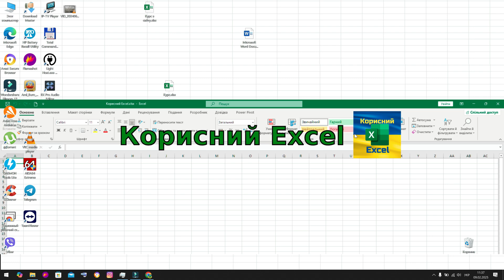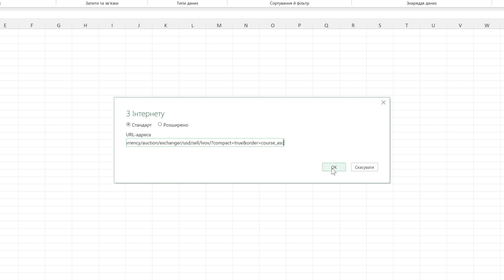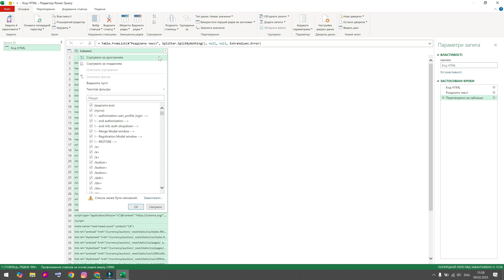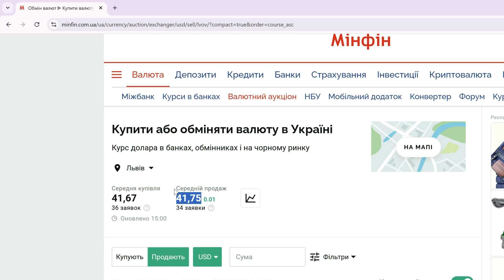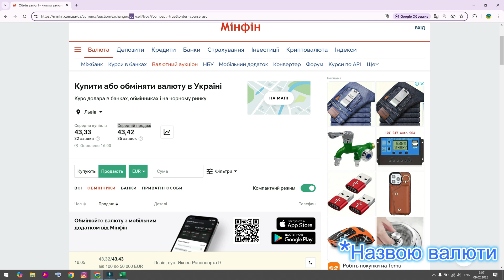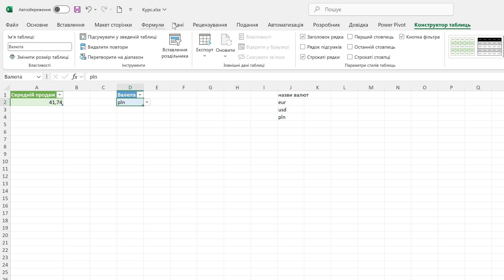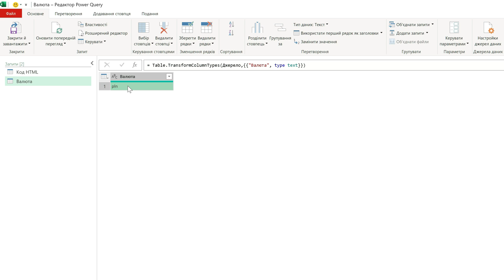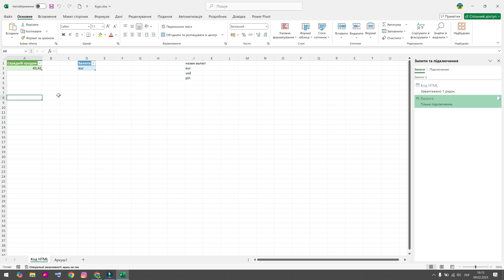Як завантажити дані з сайту в Excel за допомогою Power Query | Покроковий гайд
У цьому відео ви дізнаєтесь, як завантажувати та обробляти нетабличні дані в Excel за допомогою Power Query. Ми розглянемо, як працювати з текстовими файлами, складними структурами даних, неформатованими списками та іншими нестандартними джерелами інформації.

📌 Що ви дізнаєтесь з відео?
✅ Як завантажити неструктуровані дані в Excel
✅ Як перетворити текстові та інші нетабличні формати у зручний вигляд
✅ Як автоматизувати обробку даних за допомогою Power Query
✅ Корисні поради та лайфхаки для ефективної роботи

💡 Power Query — це потужний інструмент для обробки даних в Excel, який значно спрощує аналіз та підготовку інформації!

📢 Пишіть у коментарях, які ще теми про Excel вас цікавлять!

Стосовно реклами
або співпраці щодо навчання Excel, допомоги в складанні таблиць для вашого бізнесу, то звертайтеся по електронній пошті або в дірект інстаграму.